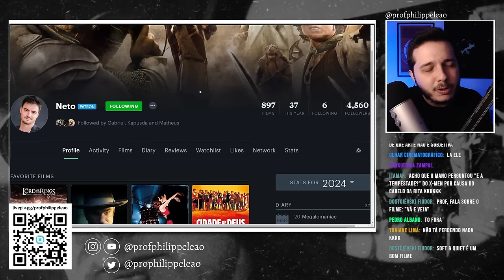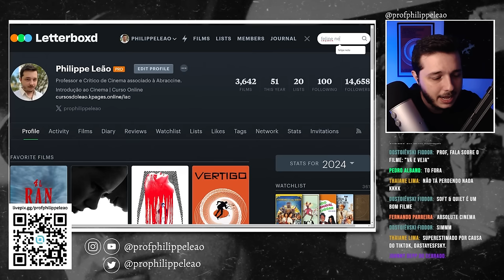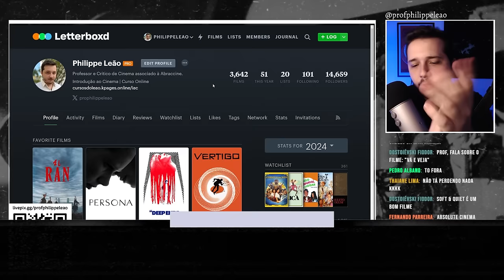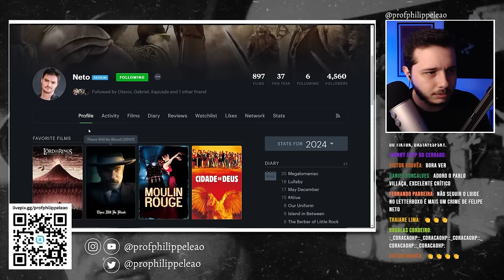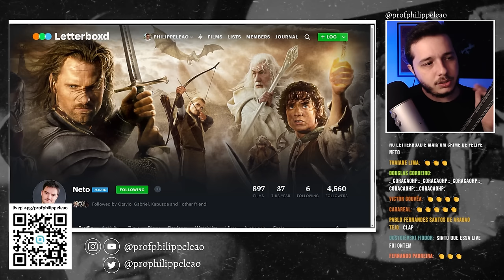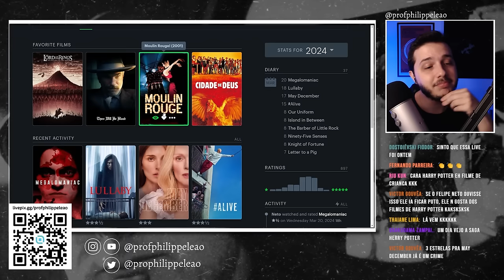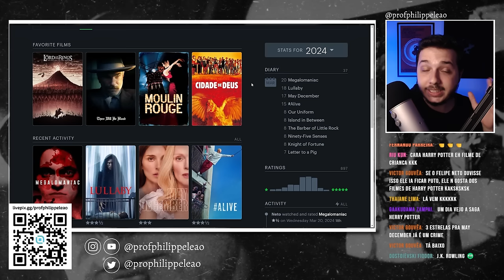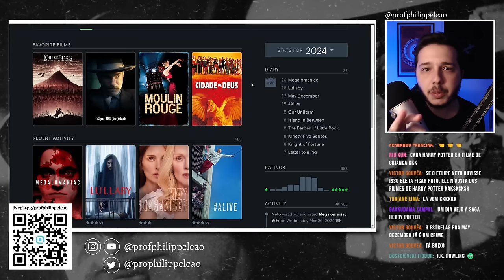REACT AO LETTERBOXD DO FELIPE NETO | Philippe Leão